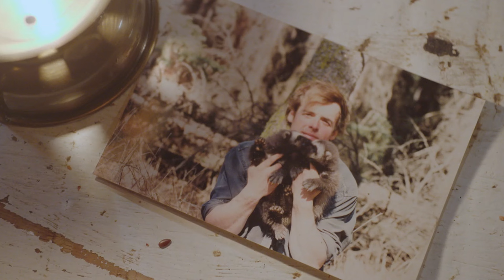Steve et les carcajous - Connexion sauvage - TV5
Dans cet extrait de l'émission « Connexion sauvage » en Alaska, la vétérinaire Claudia Gilbert rencontre Steve Kroschel, qui a réussi à développer une relation très particulière avec des carcajous, aussi connus sous le nom de gloutons!

À PROPOS DE CONNEXION SAUVAGE
Dans « Connexion sauvage », la vétérinaire Claudia Gilbert sillonne le monde pour aller à la rencontre de ceux et celles qui ont développé une relation touchante et exceptionnelle avec des animaux sauvages.